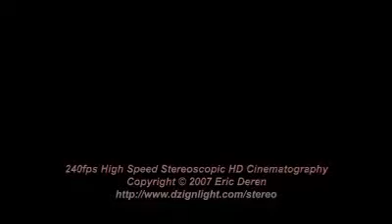High Speed Camera Stereoscopic 3D Video for red cyan anaglyph glasses